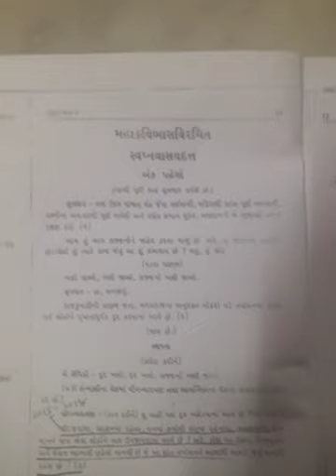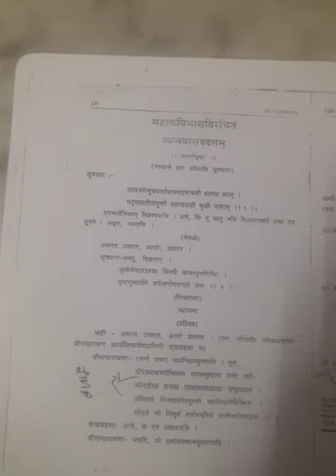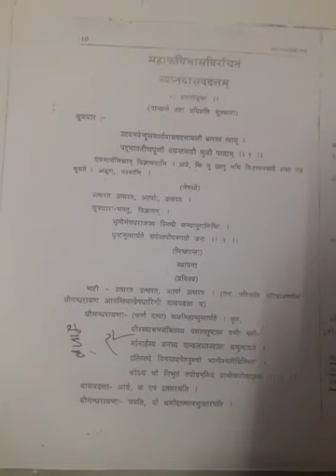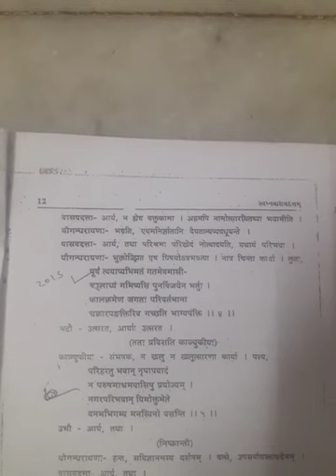B.A Sanskrit FE 101 स्वप्नवासवदतम ३